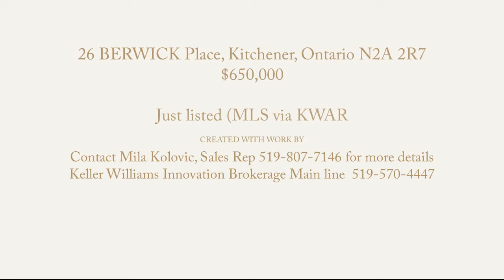26 BERWICK Place, Kitchener SOLD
26 BERWICK Place, Kitchener, Ontario N2A 2R7
$650,000

Just listed (MLS via KWAR)

Welcome home to this beautiful semi located on a quiet court. Minutes away from Chicopee skiing center, highway, shopping and parks. This 3 bedroom, 2 bathroom home is ideal for families looking for a large backyard. This backyard oasis offers a park-like setting with mature trees and is equipped with a large deck, brick patio, flagstone patio and walkway, gazebo and 2 high-quality wooden sheds (Sheds built in 2015 and 2020). As you walk in you will notice a recently updated kitchen/dining room featuring tons of storage space, plenty of work area, a serving station, stainless steel appliances and a window overlooking the front yard. The main floor is carpet free leading to the bright living room tucked at the back offering large windows, a gorgeous view of the back yard and a door leading to a large patio. Ideal for enjoying your family time or entertaining your friends. Upstairs is also carpet free featuring 3 generous-sized bedrooms and a main bathroom (renovated in 2020). The basement is finished offering to Rec room, additional bathroom, storage and laundry room. Come out to see it, won’t last long!